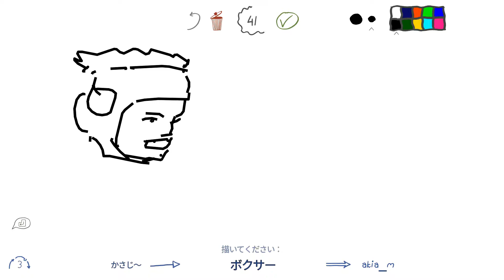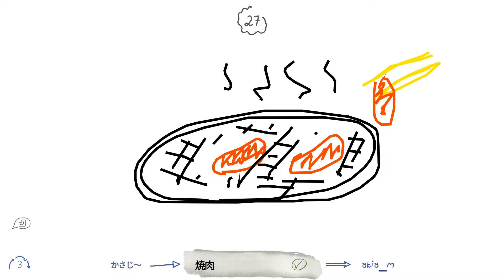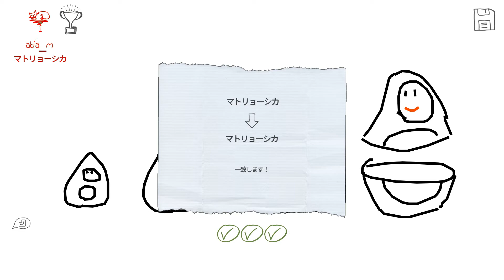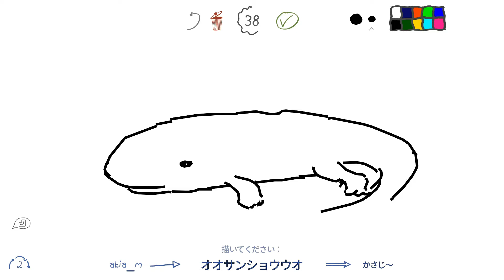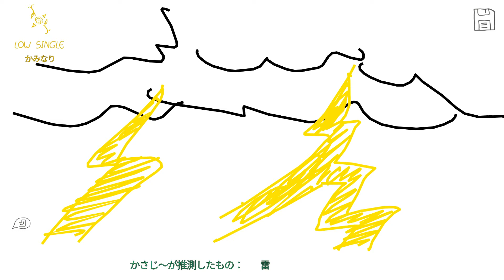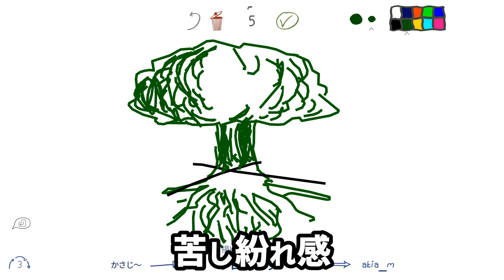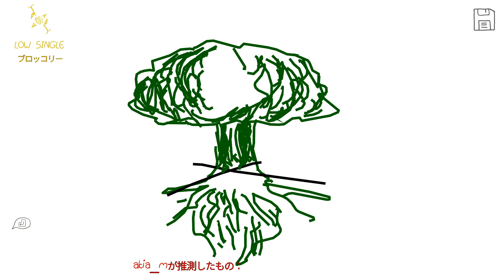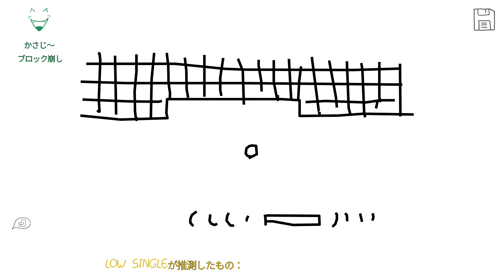単発実況【 Draw & Guess ドロー＆ゲス 】実況 悪ふざけ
気軽に遊べるオンラインお絵描きソフト。
ただ描くだけじゃ実況者としての名折れ。なんとか笑いの爪痕を残さなきゃ！！と焦るほどロクな結果にならないという教訓のような実況となりました。